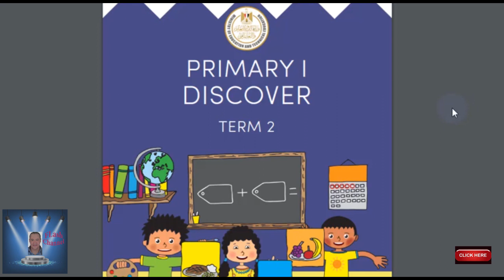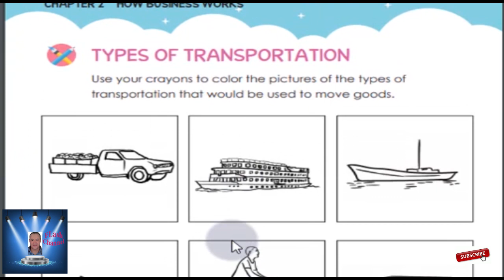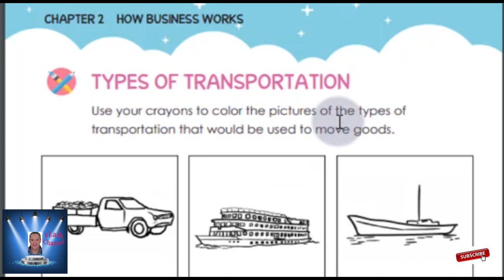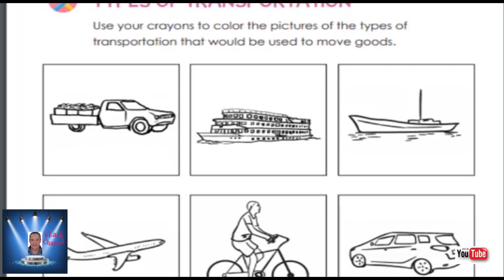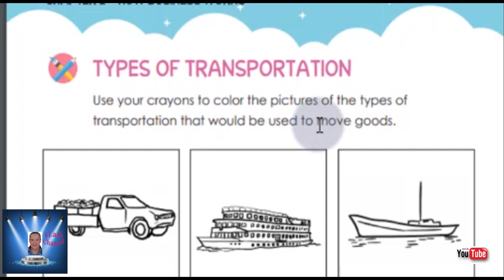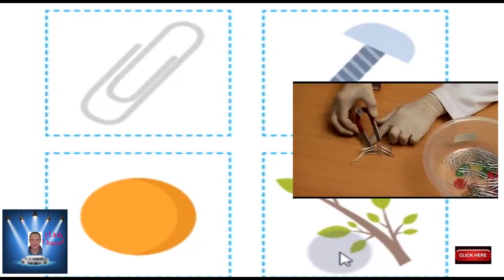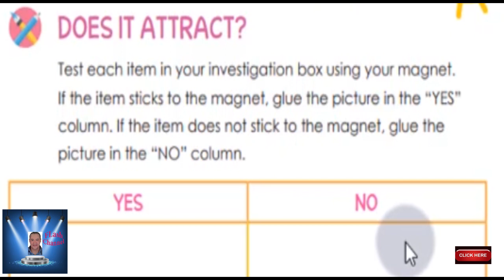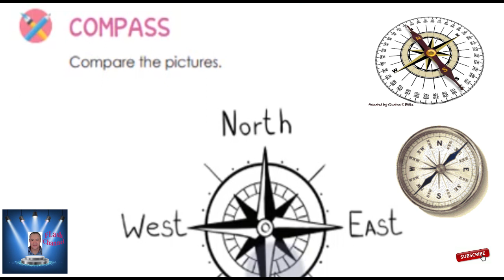اولى ابتدائى الترم الثانى ديسكفر الفصل الثانى part 8 discover book اولى ابتدائى